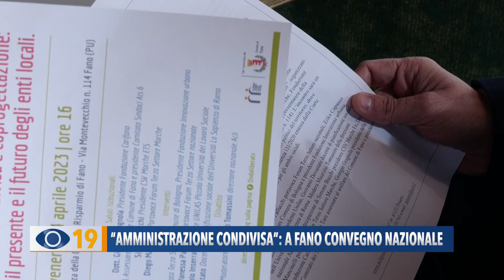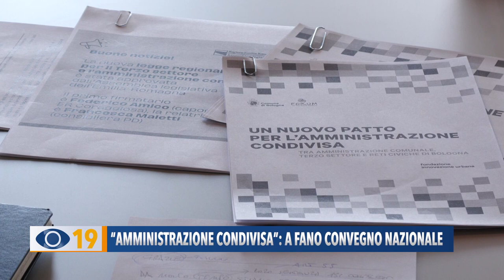“Amministrazione condivisa”: a Fano convegno Nazionale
Una sentenza della Corte Costituzionale del 2020 ha attivato una vera rivoluzione nei rapporti tra le istituzioni sociali e il terzo settore: tutte le decisioni che vengono prese nell’ambito di competenza delle politiche sociali devono essere precedentemente concordate con il tessuto associativo. Di come deve essere applicata questa sentenza se ne parlerà in un convegno organizzato a Fano dall’Acli e altre associazioni.